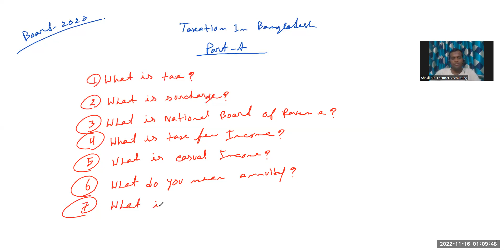Taxation In Bangladesh - Board 2020 - Question No -(01)OnlineBatch ||01772106560